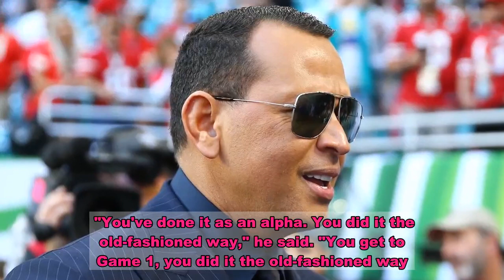Alex Rodriguez critical of New York Yankees' Game 2 pitching decision: 'It was a mistake'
The New York Yankees are one loss away from elimination after the Tampa Bay Rays trounced them Wednesday to take a 2-1 lead in the best-of-five ALDS. New York took the opening game of the series between the AL East rivals behind a strong start from ace Gerrit Cole. But in Game 2, rather than pitching Masahiro Tanaka on normal rest, the Yankees opened with 21-year-old righty Deivi Garcia, who pitched one inning and allowed a home run to the red-hot Randy Arozarena before giving way to J.A. Happ. The veteran southpaw surrendered two homers, four earned runs and walked three over 2 2/3 innings. The Rays tattooed Happ and haven't looked back since, also beating up on Tanaka (five earned runs in four innings) and the Yankees bullpen the next night. Jordan Montgomery (5.11 ERA, 3.87 FIP in 10 starts this season; zero career postseason appearances) will start Game 4 for New York to keep its season alive — a situation Alex Rodriguez believes his former team shouldn't be facing.Cody Bellinger's stunning catch punctuates Dodgers' 6-5 victoryHere are four reasons to explain drop during pandemic"To me, the Yankee roster has to bail out (general manager) Brian Cashman and the front office," he said on the Fox Sports postgame show. "They've done some wonderful things. Game 2 was a mistake, and it was a mistake for about 20 different reasons."Over the last few seasons, Tampa Bay has offset its lack of a traditional five-man rotation by piecing games together with a plethora of bullpen arms. In this series, the Yankees' copycat approach has backfired. In the wild card series against the Cleveland Indians, the Yankees won the best-of-three behind starts from Cole and Tanaka. "You start spending so much time trying to out smart the Ivy Leaguers over there, that's not your game," Rodriguez "Don't play 'Jeopardy.' Play baseball."While many fans may be quick to criticize Yankees manager Aaron Boone, Rodriguez noted those decisions are often made in concert with the analytics staff and front office personnel — if not an edict from above. Opinion: NFL takes gamble with COVID exposure and loses  Olympian who lost her grandpa to COVID-19 rips Trump  Is MLB's expanded postseason here to stay?  Opinion: Cutting collegiate sports saves a buck, but costly to schools  PHOTOS: NFL power rankings after Week 4"Players win championships. We used to say, 'If the manager could stay out of the game, that would be great,'" Rodriguez said. "Now, we have to say front offices have to stay out of the game. Frustrating." Rodriguez began his rant by calling the Yankees the "most successful franchise in sports" and noted their MLB-leading payroll. "You've done it as an alpha. You did it the old-fashioned way," he said. "You get to Game 1, you did it the old-fashioned way. Great starting pitching, and then you get nine outs from the bullpen. And then you get to Game 2 and now the front office wants to get involved. Then you start getting gimmicky." Follow Chris Bumbaca on Twitter @BOOMbaca.